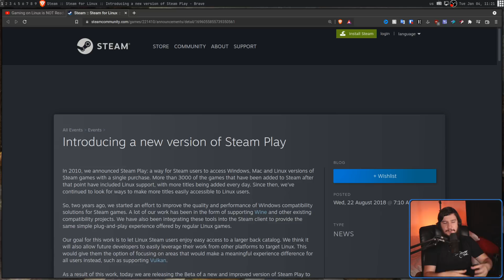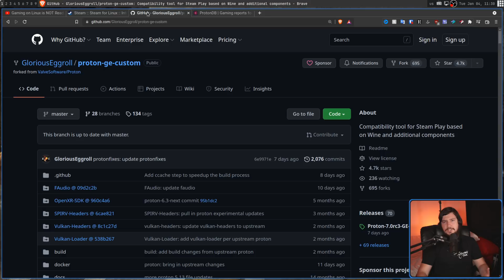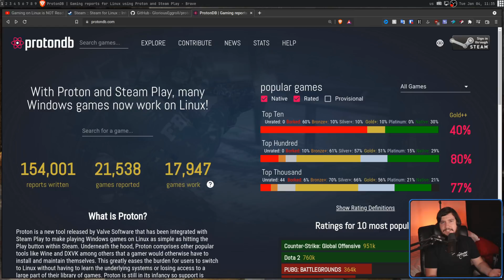Linus Is Right About Linux Gaming... For Now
Right now is a really interesting time to be involved in Linux gaming, it's absolutely not perfect but we're in the middle of it becoming absolutely incredible a few short years from now. Today Linus is right about Linux gaming but not for long.

Time Stamps
0:00 Introduction
1:06 My Experience
2:09 Lutris, PlayOnLinux, etc
3:05 Proton
5:25 Valve Supported Development
7:18 Steam Isn't Everything
9:11 Outro

Credits
🎨 Channel Art:
All my art has was created by Supercozman